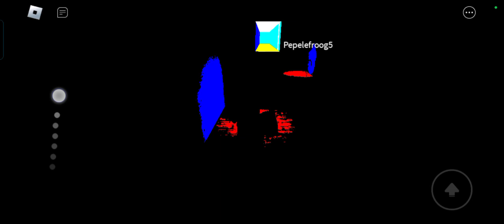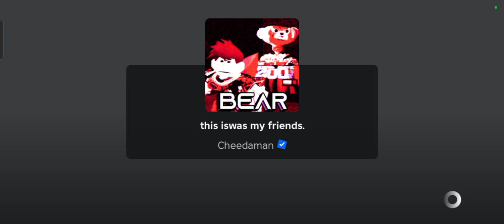this iswas my friends